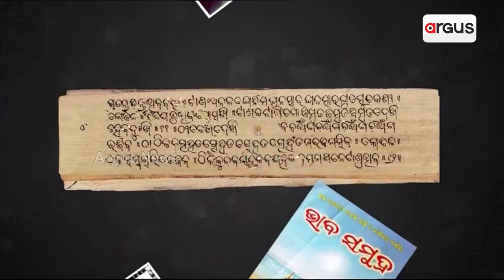ମୟୂରଭଞ୍ଜରୁ ରେଳ ଯୋଗାଯୋଗର ନୂଆ ଅଧ୍ୟାୟ ଆରମ୍ଭ || President Droupadi Murmu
3 ଜଣ କେନ୍ଦ୍ରମନ୍ତ୍ରୀଙ୍କ ଉପସ୍ଥିତିରେ ବାଦାମପାହାଡ଼ ଦେଇ 3ଟି ନୂଆ ଟ୍ରେନ୍ ଚଳାଚଳର ଶୁଭାରମ୍ଭ କରିଛନ୍ତି ରାଷ୍ଟ୍ରପତି । ଏହି ଅବସରରେ ମହାମହିମ କହିଛନ୍ତି ଜନଜାତିଙ୍କ ବିକାଶରେ ମୋଦି ସରକାର ଅନେକ ବଡ଼ ନିଷ୍ପତ୍ତି ନେଉଛନ୍ତି ।